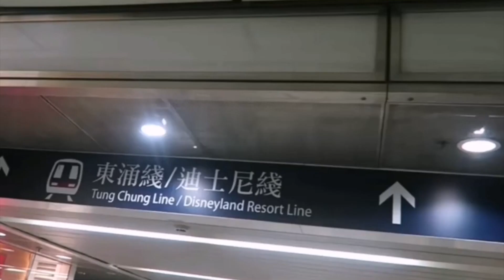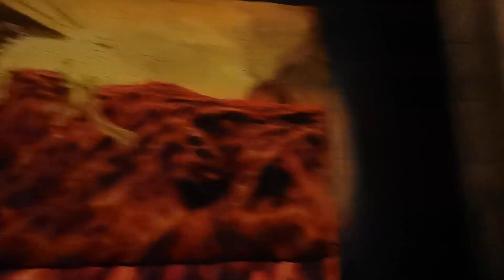HK Disneyland 2019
Ashley's Adventures:
Our 2day HK Disneyland trip with Ashley.